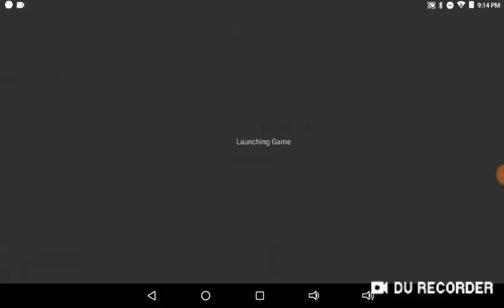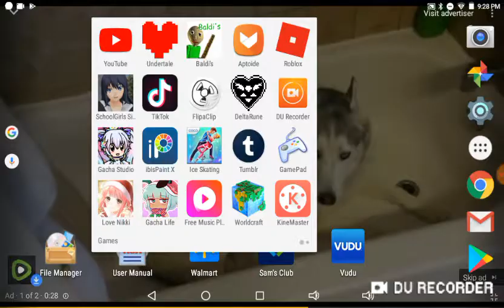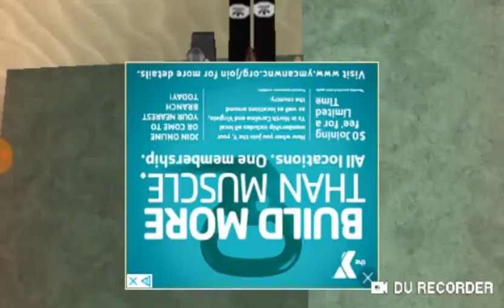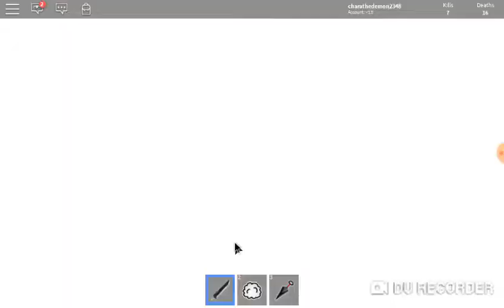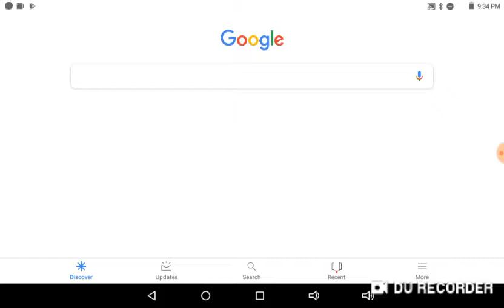new game im. playing on Roblox called be a parcore ninja